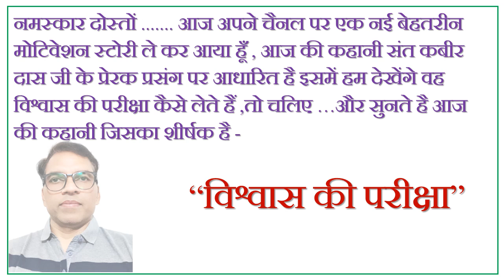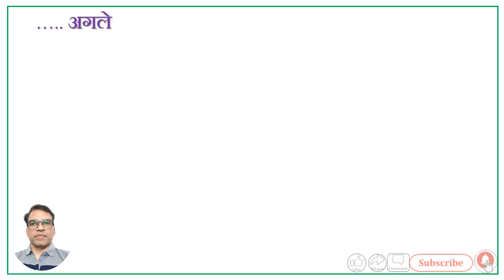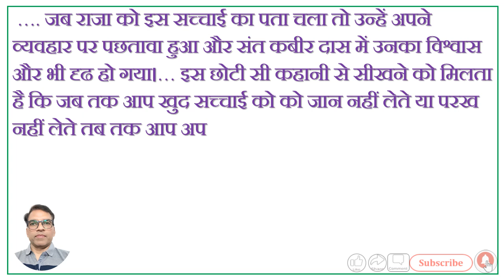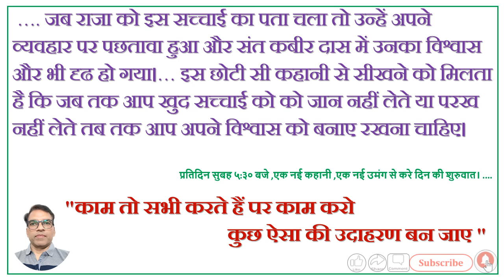की परीक्षा क्यों जरूरी है ? जानिए इस प्रेरक प्रसंग से।